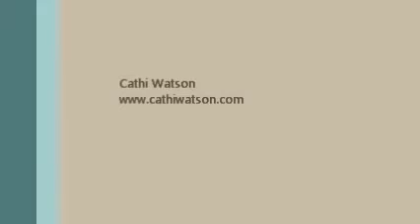Secret Number 9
Cathi Watson shares her secrets.